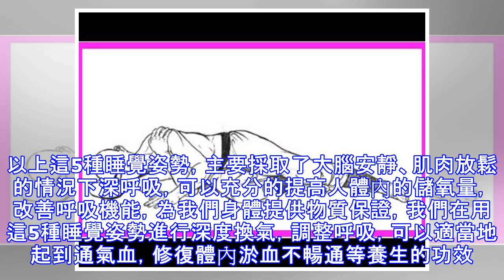這5種睡覺姿勢，不僅能在睡覺時養肝補腎，還可以有效的治療失眠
現代社會，每個人都會有些生活壓力，有的人生活壓力過大，或者其他因素會導致失眠，躺床上很久睡不著覺，甚至數羊、數豆豆，還是無濟於事，很多治療失眠的方法用盡，還是失眠。失眠，睡不好覺對於我們每個人來講都是很痛苦的，那我們除了數羊等催睡眠的方法，還有什麼辦法能治療失眠呢？今天，我給大家介紹5種睡覺姿勢，不僅能在我們睡覺的時候治療失眠，還可以適當的鍛鍊到我們的肝經和腎經，起到鍛鍊肝經和補腎的作用。1、右伏身側臥勢：頭向右側身而臥，右腿屈，左腿伸；右手抱肩，左手覆按床面。自然舒適躺好。2、左坦腹側臥勢：頭向左臥，左腿伸，右腿屈立；左手仰放床面，右手覆按右腿上；坦腹，稍稍側身朝上。3、右坦腹側臥勢：與左坦...